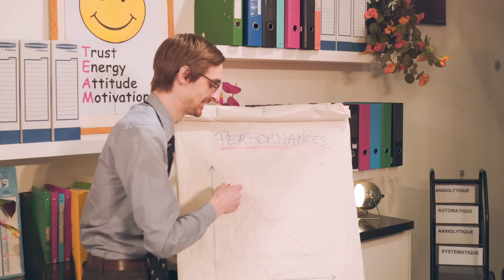Venus VNR - Phoque [CLIP OFFICIEL]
T'as pas ta dose ?

Réalisateur (vidéo): Romain Pernot
Assisté par Romane Boogaerts
Décoratrice : Lou A
Mix et prod: Alexandre Zuliani

PAROLES

J’bosse dans une boite de vioc
A la moquette bleu motel
Les plantes sont en plastoc
Parait que le boss sert de modèle

J’rêve de tomber en cloque
Prendre un congé annuel
Parfois je baisse mon froc
Et j’mets la tête dans la poubelle.

Au début j’aimais pas trop
Cet inconnu appelé patron
Après la barrette de lexo
Il est devenu très beau

Anxiolytique automatique
Anxiolytique pouvoir magique
Anxiolytique automatique
Anxiolytique j’ai plus la trique

J’les adore mes médocs
Parce qu’Ils me rendent la vie plus belle
Avec un verre de Médoc
J’oublie même comment je m'appelle.

Mes collègues c’est des loques
Ils sentent pas bon des aisselles
J’avoue parfois je bloque
Sur la secrétaire Giselle

Car le boulot qui était pas top
Et puis la barrette de lexo
Mega cool au bureau

Anxiolytique automatique
Anxiolytique bombe atomique
Anxiolytique automatique
Anxiolytique systématique

Avant je faisais du Rock
Et je crois que c’était accidentel
Maintenant je dérive comme un phoque
Dans une marée noire d’e-mails

Je m’imagine en vieux schnock
Un salaire exceptionnel
Pour payer ma bicoque
Blindée de films XXL

Tous les gens ils avaient l’air faux
Ils sont devenus géniaux

Anxiolytique automatique
Anxiolytique goût fantastique
Anxiolytique automatique
Anxiolytique supersonique

Je les aime à la folie
Mes collègues c’est mes amis

J’aimerais rester toute la vie
Assis devant cet ordi